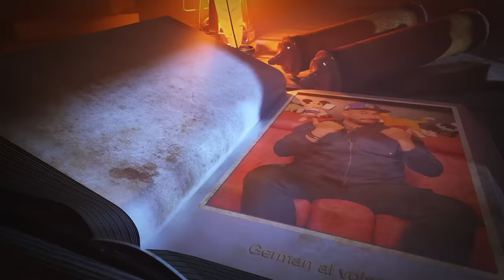German Garmendia regresó a México a confesarse con el Escorpión muchos años después